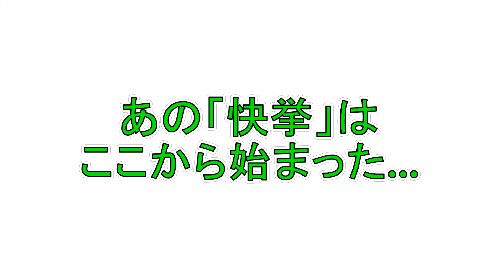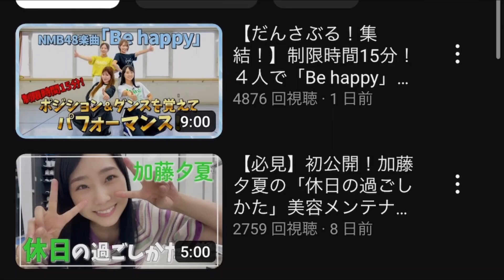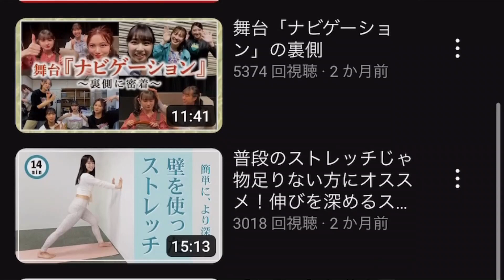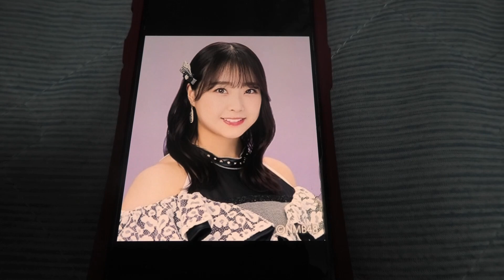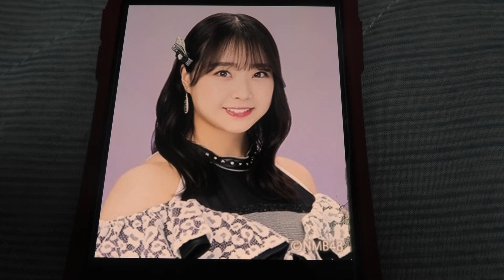【第10弾】NMB48の現役メンバーみんなを語ろう！【加藤夕夏ちゃん】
NMB48の現役メンバーの経歴などを
見ながら掘り下げていく企画
「NMB48の現役メンバーみんなを語ろう！」
第10弾となる今回は...本日、
2023年8月1日（火）
NMB48から...卒業いたします
「加藤夕夏ちゃん」をピックアップ！
うーかちゃんのこれまでの
軌跡について語っていきます！

企画/SasaKing
編集/SasaKing・ハショー（友人）
サムネイル編集/SasaKing

　　　　魔王魂